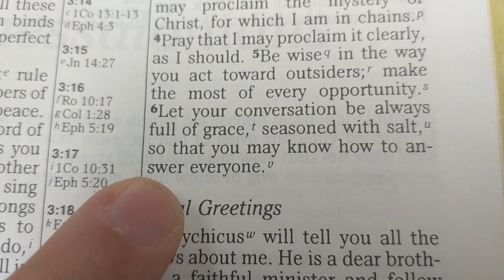How to Share Hope With Others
Many people have the desire to love others by sharing hope with them, but sometimes we don't know what to say or how to start doing that. But it can actually be a very simple thing.